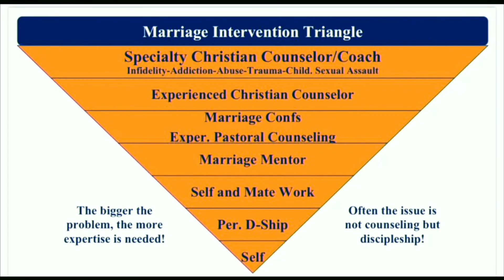The Comeback Marriage | RE-View Week 4 | Destiny Church | Pastor James Womack